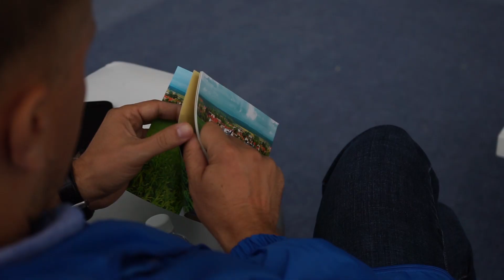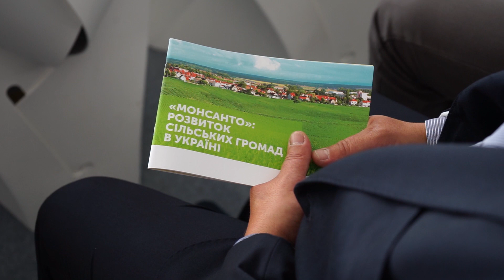Насіннєвий завод компанії Bayer - відкриття